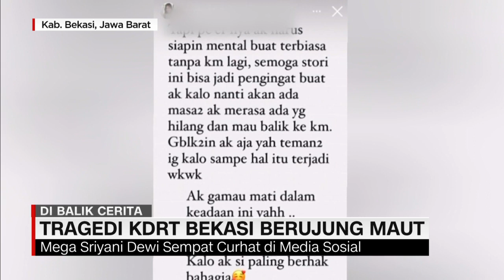Tragedi KDRT Bekasi Berujung Maut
Kita ke kasus kekerasan dalam rumah tangga, yang berujung maut di bekasi, jawa barat.
Motif pelaku terungkap, yakni dipicu masalah ekonomi.

Mirisnya, sebelum kejadian, korban diketahui kerap dianiaya oleh suaminya. Bahkan, korban sempat melaporkan kasus KDRT itu ke polisi.